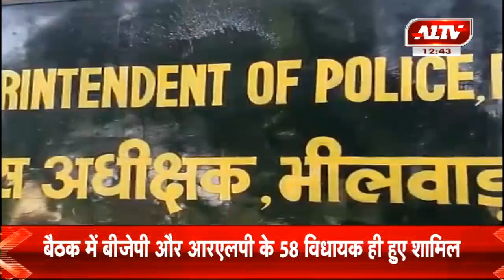भीलवाड़ा : प्रेस क्लब अध्यक्ष के नेतृत्व में कलेक्टर एसपी को सौंपा ज्ञापन